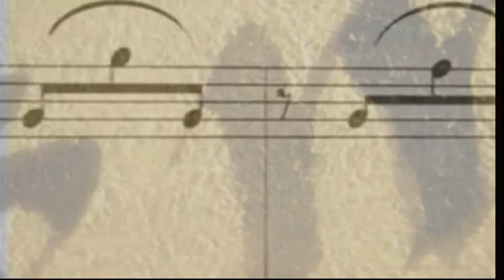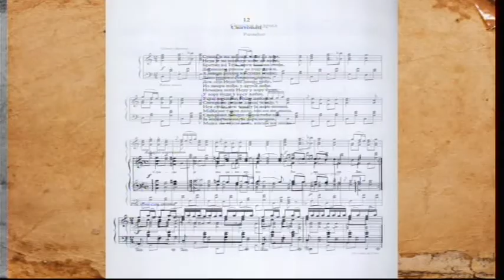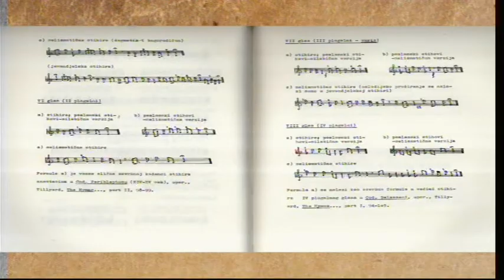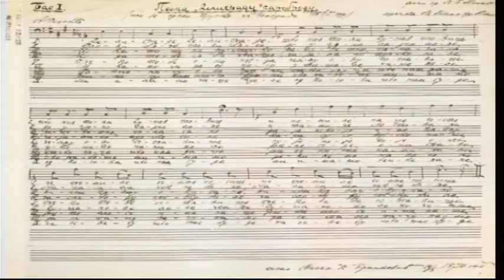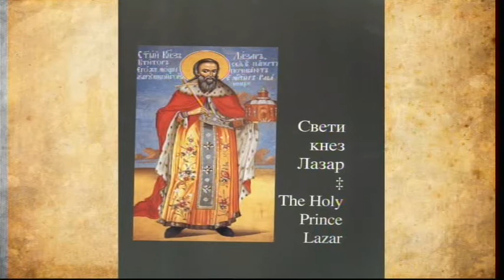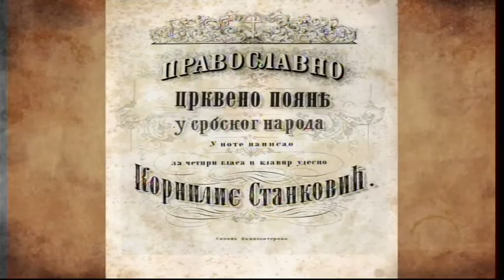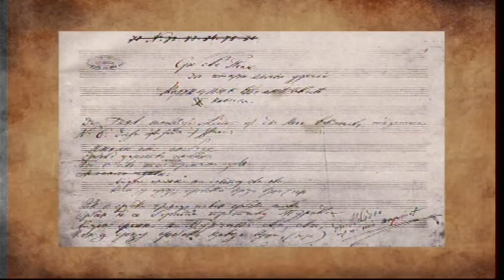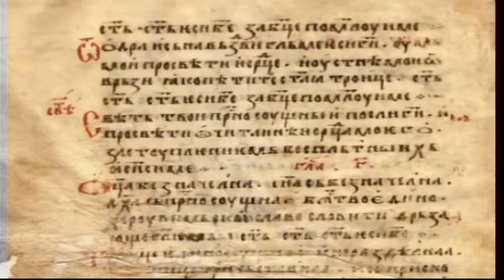Život sa muzikom: Danica Petrović